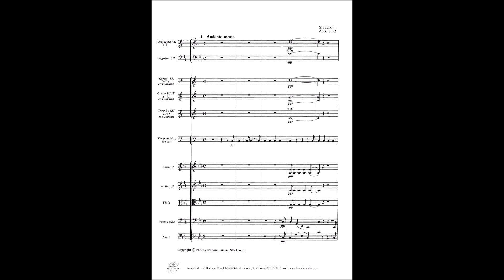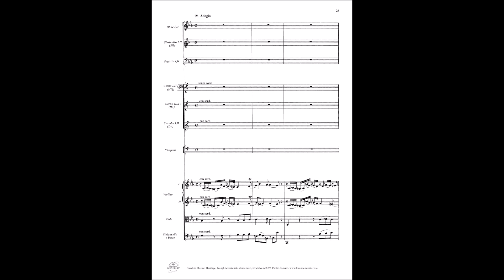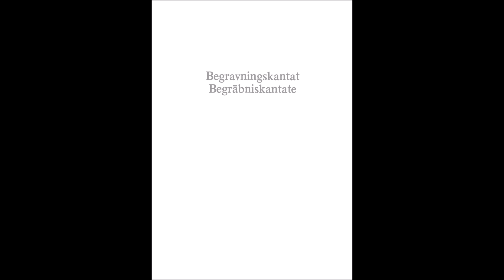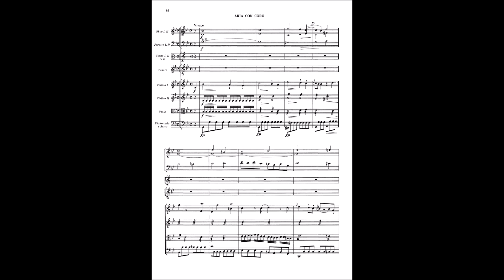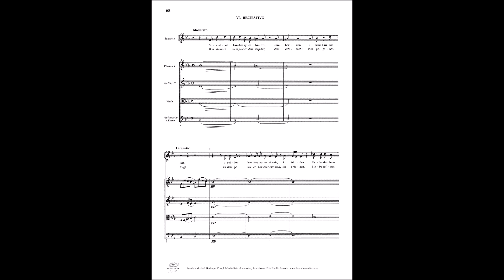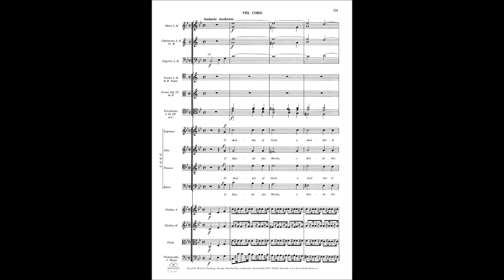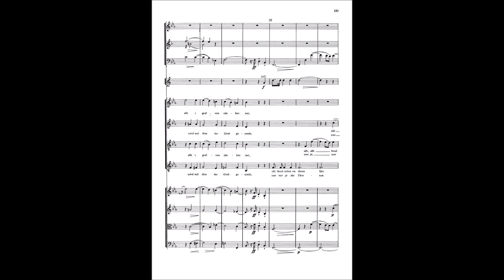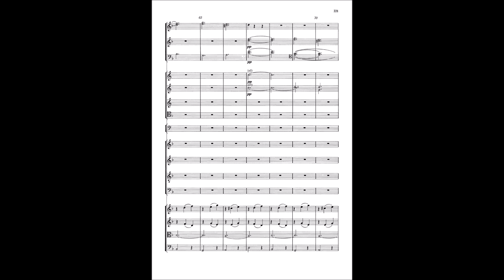Joseph Martin Kraus – Symphonie funèbre & Funeral Cantata for Gustav III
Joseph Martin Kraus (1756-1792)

Symphonie funèbre (1792)

I. Andante mesto [00:00]
II. Larghetto [08:19]
III. Choral [11:15]
IV. Adagio – Andante mesto [12:07]

Funeral Cantata for Gustav III (1792)

• First part
  I. Introduzzione. Largo [19:44]
     – Grave [24:00]
  II. Coro. Con moto maestoso [25:52]
  III. Recitativo. Larghetto [27:45]
       – Aria con Coro. Vivace [28:38]
  IV. Aria. Allegro [31:46]
       – Andantino [33:10]
  V. Duo. Larghetto [35:21]
  VI. Recitativo. Moderato [40:15]
        – Aria con Coro. Andante moderato [41:39]
  VII. Aria. Andantino mesto [44:51]
  VIII. Coro. Andante moderato [47:23]
          – Vivace [47:44]
• Second part
  IX. Introduzzione. Andante maestoso [50:44]
  X. Quartetto con coro. Moderato [56:31]
  XI. Aria. Cantabile [01:02:42]
  XII. Coro. Maestoso – Allegro con brio [01:06:05]
         – Andante [01:06:52]